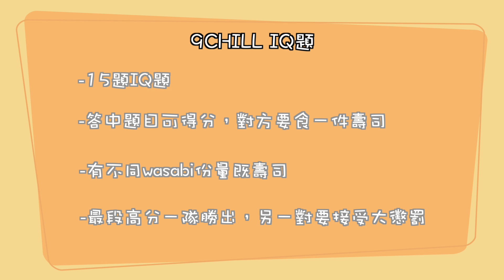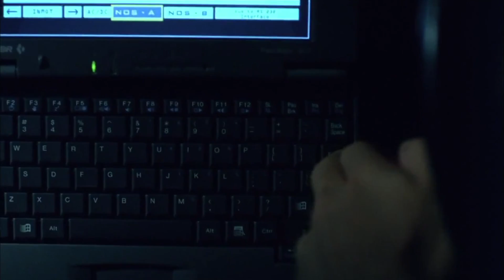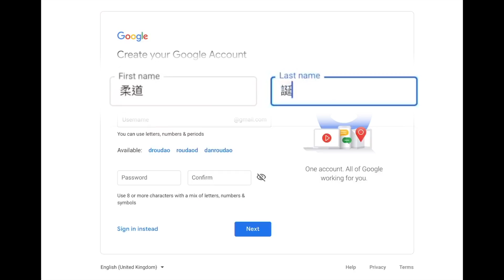【9 chillz Party game - 長知識IQ題】你又識幾多？WASABI原來可以當飯食！記得開埋CC字幕睇就CHILL晒 (*CC for English Subs*)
***可以打開中文CC字幕***

【9 chillz Party game – 長知識IQ題】你又識幾多？WASABI原來可以當飯食！
【9 chillz Party game – One IQ Question a day keeps the retardedness away】Never thought you could eat Wasabi like that
【9 chillzパーティーゲーム – IQ 問題】わさびはご飯のように食べる
重溫之前既9 CHILL 影片

如果你有更好玩更有趣的遊戲,歡迎在下面留言告訴我們,或者電郵到:
也歡迎你給予我們一些你的想法,令9 CHILL 可以拍攝更有趣的內容給大家.

if there are any other games you would like us to play in our upcoming videos or any new ideas for punishment, please leave a comment down below or email us

We are also open to advise on helping us to improve. We want to deliver better video content as we go down the road, and we need you to help us out.

Regards,
9 Chill production